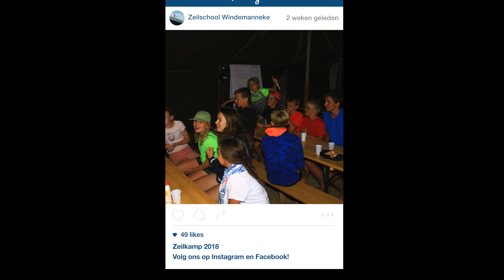Zeilkamp 2018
Het zeilkamp van zeilschool Windemanneke 2018 was zonovergoten!  Een onvergetelijke topweek!